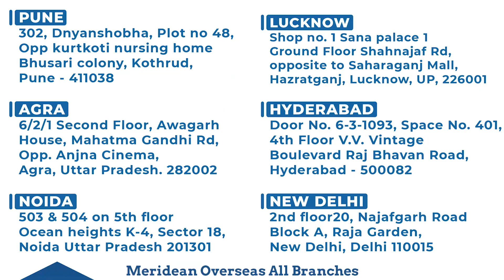Italy Student Visa Documents & Requrements - International Students | Study in Italy 2022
No tuition fees, No IELTS required free accommodation, 100% scholarship. Meet us in Jaipur at Meridean Overseas. How to Study in Italy for Free. You have chosen to study abroad in Italy and live la dolce vita, you have chosen an amazing country
Italy sounds like a really awful place to study. be the most delicious known to mankind, and world-leading education truly sounds dreadful.
​If you have planned to study your scholarship program in Italy, then here it is. You have chosen one of the world's best countries in terms of Education.
Moreover, some Italian Universities offer scholarship programs for Courses of Higher Education in Arts, Music, and Dance (AFAM), Ph.D. program, Tuition-Free Universities, and Scholarships for International Students.